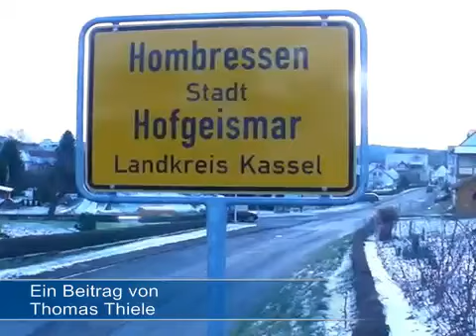Vogelgrippe in Hombresser Betrieb mit Gänsen und Enten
- Hombressen, 8.12.12: In einer Freizeitgeflügelhaltung im Hofgeismarer Stadtteil Hombressen ist bei Gänsen der Vogelgrippevirus H5-N2 nachgewiesen worden. Vorsorglich wurden bei dem Tierhalter 40 der 90 vorhandene Tiere - elf Gänse, 25 Enten und vier Hühner - getötet.